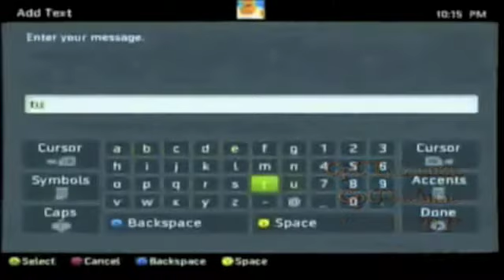ImTooPhat :: The Specialist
ImTooPhat :: The Specialist :: World at War ::